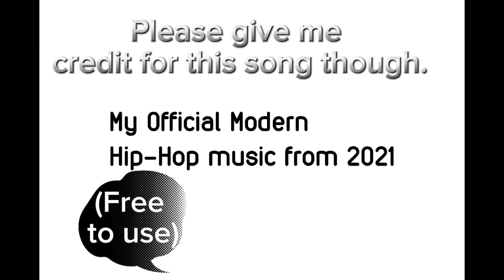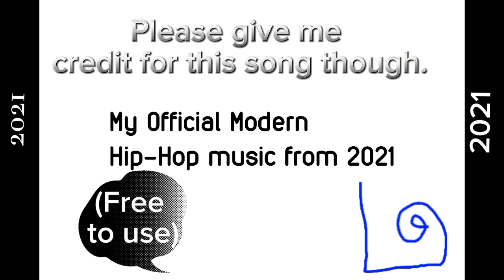My Modern Hip-Hop music from 2021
NOTE: according to the file name, this music was made in 2021.